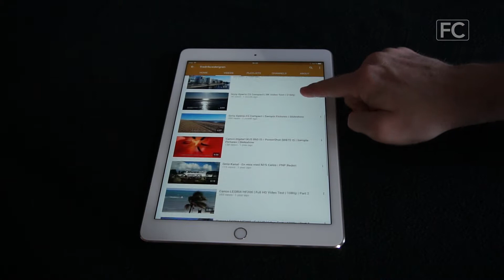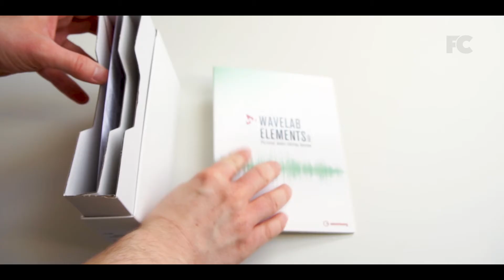My 100th Video!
While the neighbors are having a loud party...apparently the pandemic is over...I'm celebrating my 100th video! I really, really appreciate it! YOU'RE THE BEST!